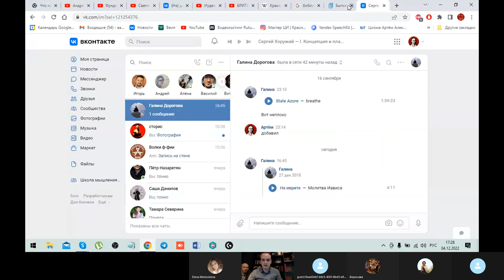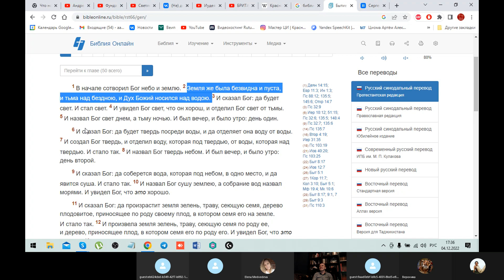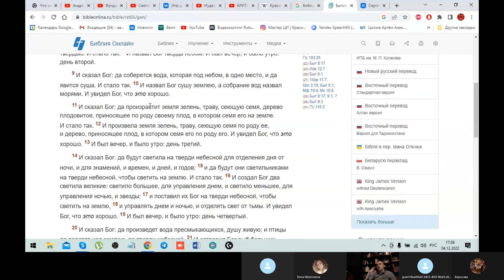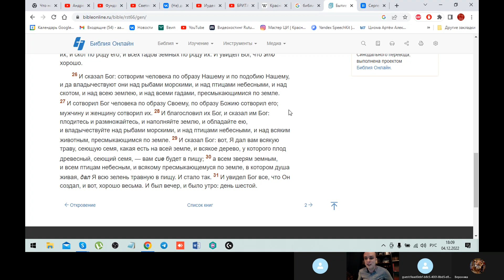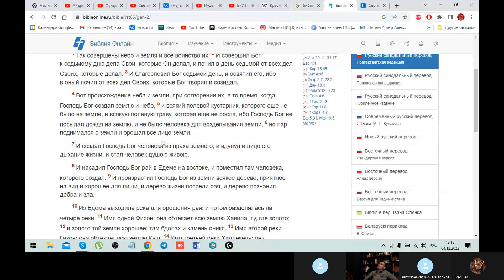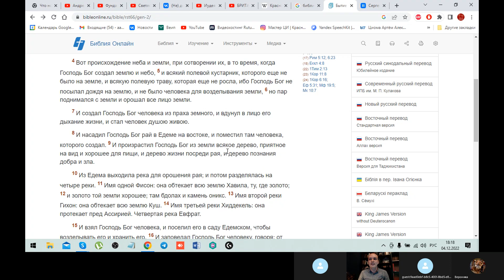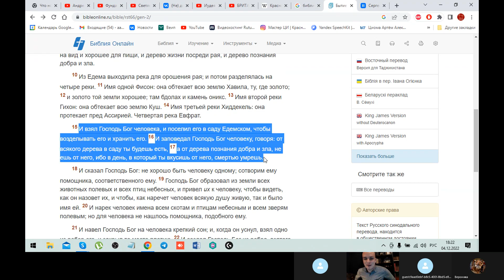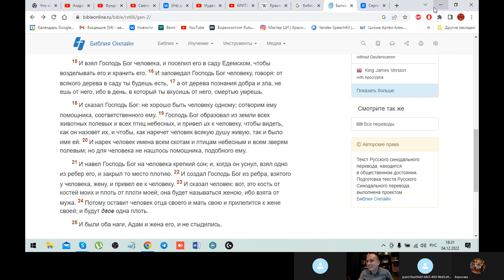30. Иудаизм. Начало. История Философии. Часть 1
Мессианская идея в иудаизме.
Ветхий Завет. Чтение.